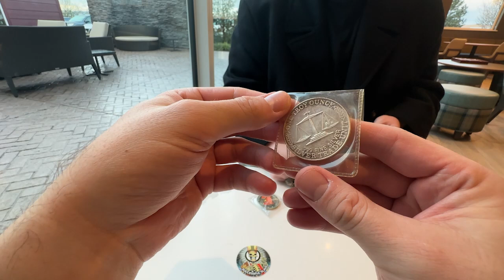Portland Silver Stacker Talks Confiscation! The End is Near?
1. Open to all ages 13 years and older (ages below 18 must have parental consent to participate).
2. No purchase necessary.
3. Void where prohibited.
4. YouTube is not a sponsor nor involved in the giveaway.
5. All of the items given away are gifts from myself to the winners.
6. I will explain any rules for the Giveaway in the video or during the livestream.
7. To participate, you must be a subscriber and like the video.